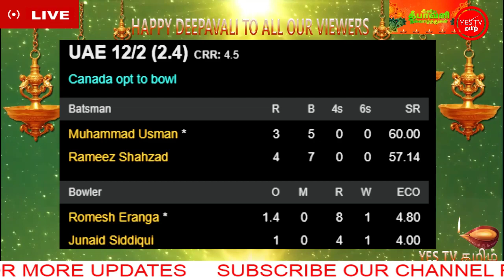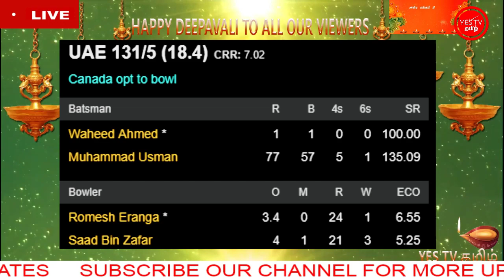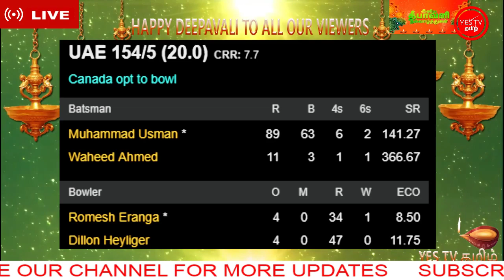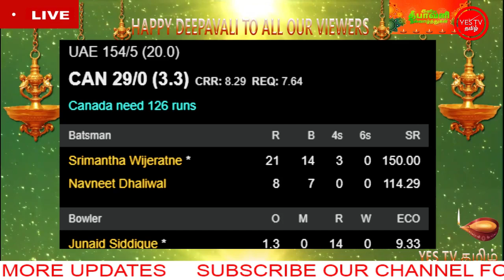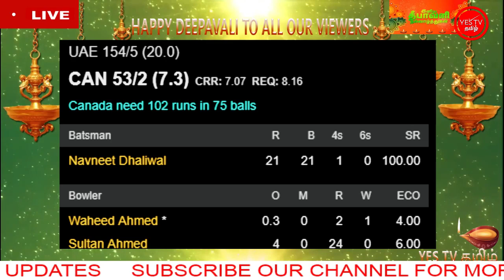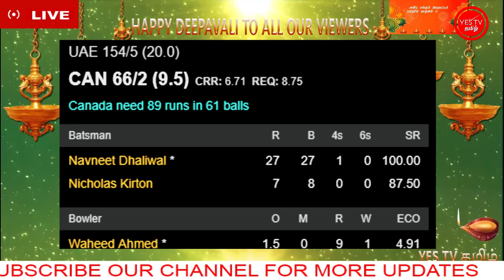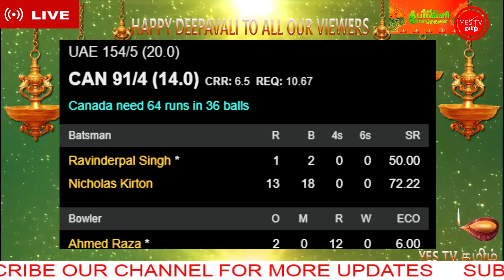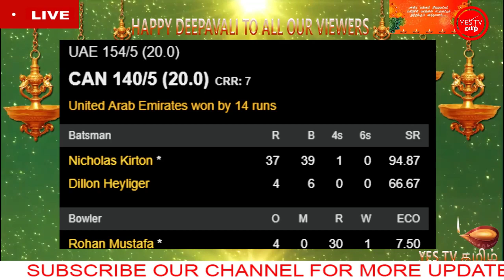CRICKET LIVE | UAE VS CANADA | 42ND ICC WC QUALIFIER T20| எமிரேட்ஸ்/கனடா | YES TV தமிழ்.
UAE VS CANADA  MATCH NO 42 GROUP B

VENUE :
DUBAI INTERNATIONAL CRICKET STADIUM  DUBAI
நாள்  :  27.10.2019 நேரம்  இரவு 9  மணி முதல்.

DON'T MISS!

தொடர்ந்து பாருங்கள் அடுத்தடுத்த நேரலை நிகழ்ச்சிகளை.. எஸ் டிவி தமிழ் சேனலில் உருப்பினராக பதிவிடுங்கள் மற்றும் உங்களின் கருத்துக்களை எங்களுக்கு எழுதுங்கள்.

~எஸ் டிவி தமழ்.
TEAMS:
Canada Squad:

Srimantha Wijeratne, Navneet Dhaliwal(c), Nitish Kumar, Nicholas Kirton, Ravinderpal Singh, Abraash Khan, Hamza Tariq(w), Dillon Heyliger, Nikhil Dutta, Romesh Eranga, Rodrigo Thomas, Jeremy Gordon, Junaid Siddiqui, Saad Bin Zafar, Rizwan Cheema

United Arab Emirates Squad:

Rohan Mustafa, Zawar Farid, Chirag Suri, Muhammad Usman, Waheed Ahmed, Mohammad Boota(w), Sultan Ahmed, Darius D'Silva, Ahmed Raza(c), Junaid Siddique, Imran Haider, Rameez Shahzad, Zahoor Khan